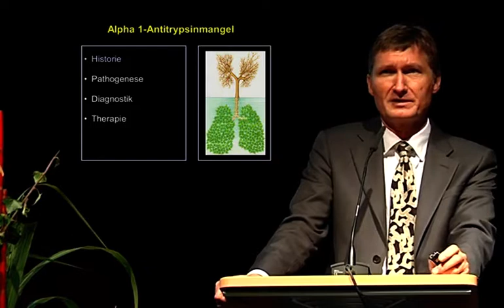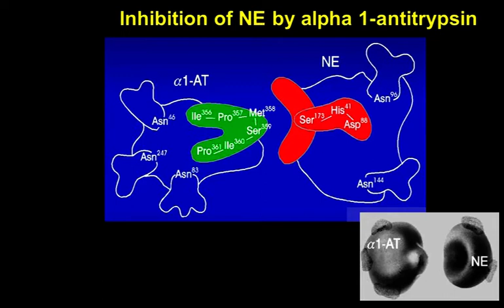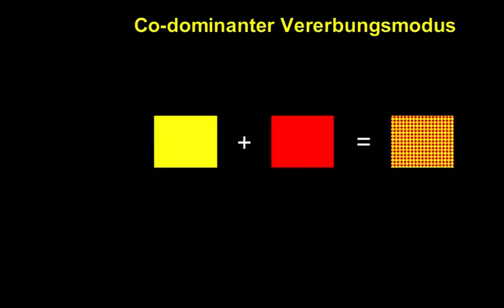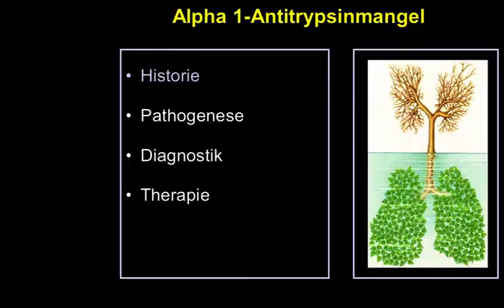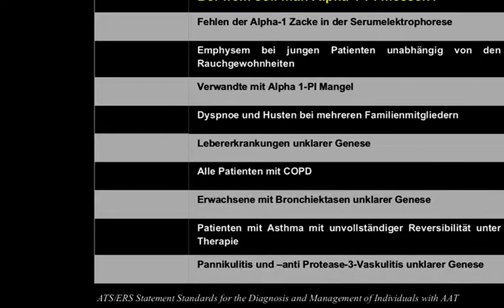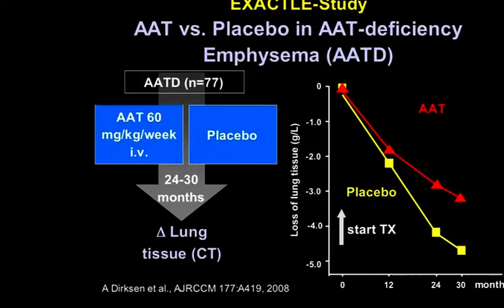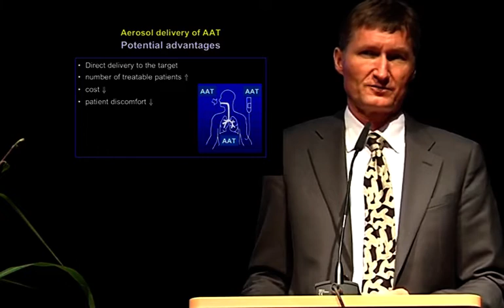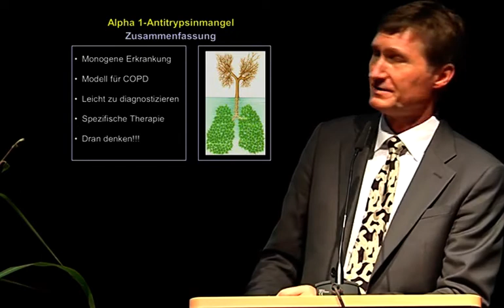Alpha-1-Antitrypsinmangel als mögliche Ursache des Emphysems